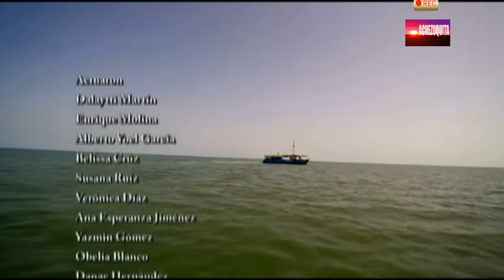EN FIN, EL MAR cap 39